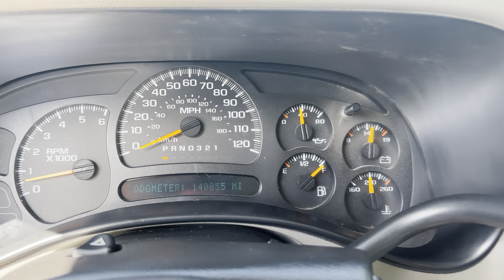2006 CHEVY SILVERADO Z71 LT3